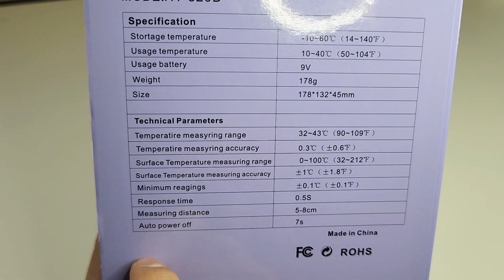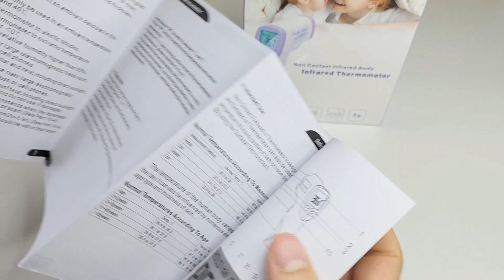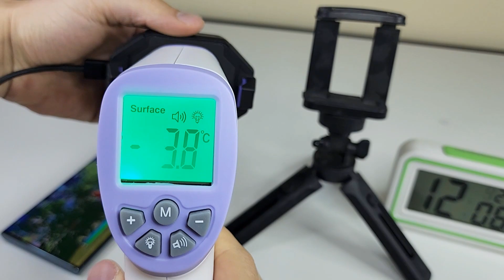¿ El Termómetro Digital Más Económico Y Completo ? Crafish HT-820D